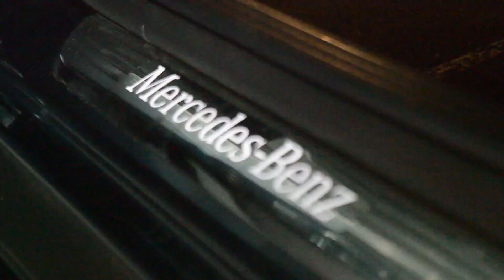Vehículos Premium de Ocasión Mercedes-Benz | AOSA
Hablemos de nuestros vehículos seminuevos, de la mano de 𝐂𝐮𝐫𝐫𝐨 𝐈𝐛𝐚ñ𝐞𝐳, 𝘋𝘪𝘳𝘦𝘤𝘵𝘰𝘳 𝘊𝘰𝘮𝘦𝘳𝘤𝘪𝘢𝘭 𝘥𝘦 𝘝𝘦𝘩í𝘤𝘶𝘭𝘰𝘴 𝘥𝘦 𝘖𝘤𝘢𝘴𝘪ó𝘯 𝘦𝘯 𝘈𝘶𝘵𝘰𝘮𝘰𝘤𝘪ó𝘯 𝘥𝘦𝘭 𝘖𝘦𝘴𝘵𝘦.
🎞️ 0:27 - ¿Sabes que es Mercedes Certified? ⚫ Todos nuestros Mercedes-Certified